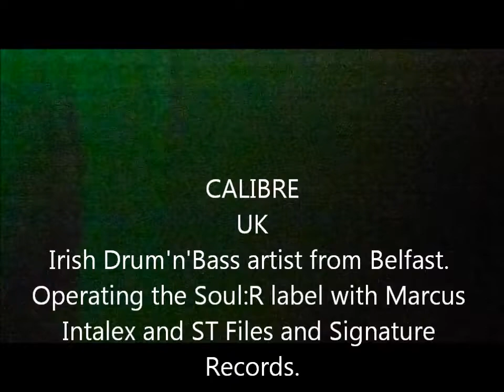Calibre NYC 2012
UK Irish Drum'n'Bass artist from Belfast. Operating the Soul:R label with Marcus Intalex and ST Files and Signature Records.
A DIRECT DRIVE NYC & NATURAL SELECTION Event
Sullivan Hall NYC